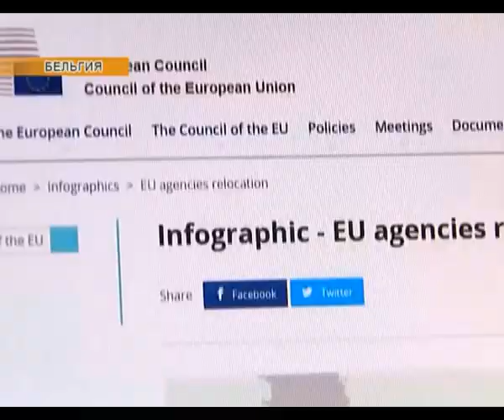Новости мира (03.08.2017)